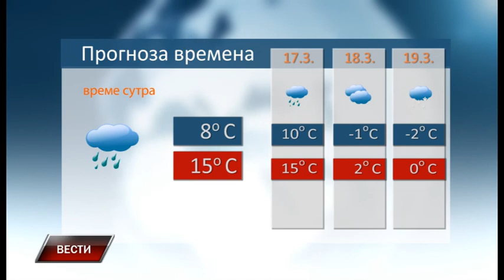Vesti 15 3 2018